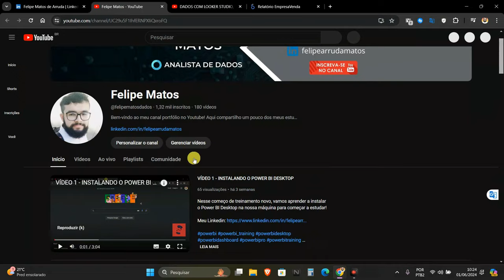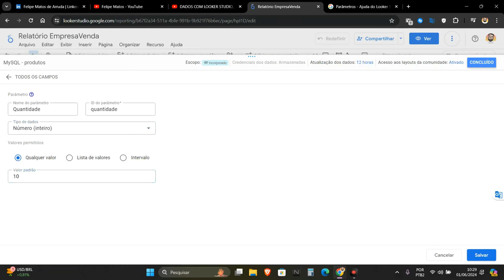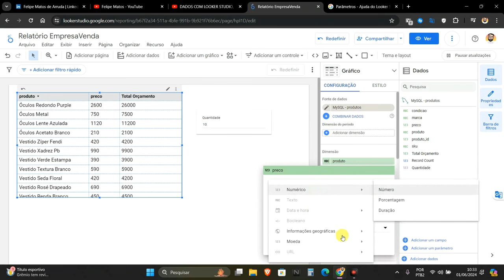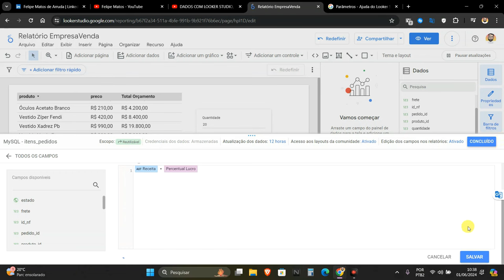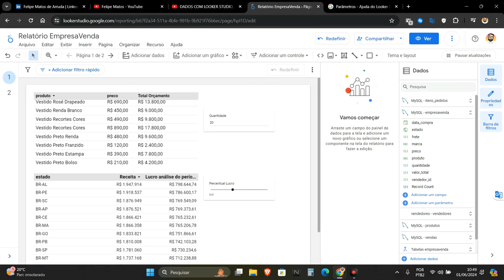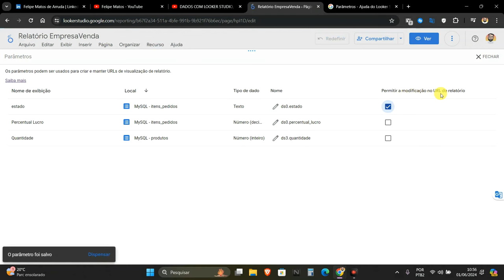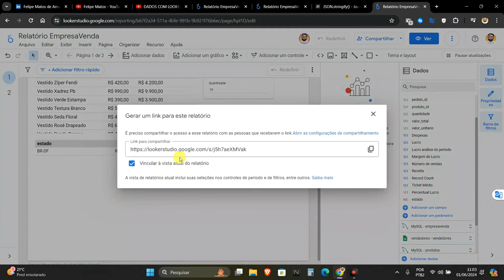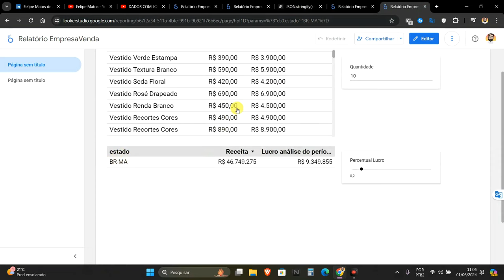VÍDEO 13 - RELATÓRIO DE VENDAS - CRIANDO PARÂMETROS NO LOOKER STUDIO - PARTE 3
No vídeo de hoje vamos aprender a criar parâmetros no Looker Studio que vão nos auxiliar nas nossas análises.